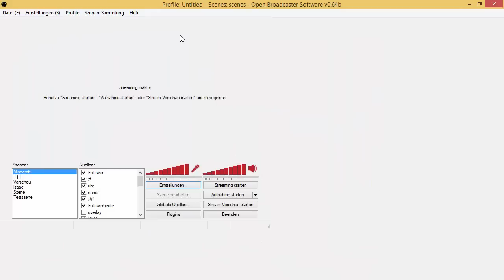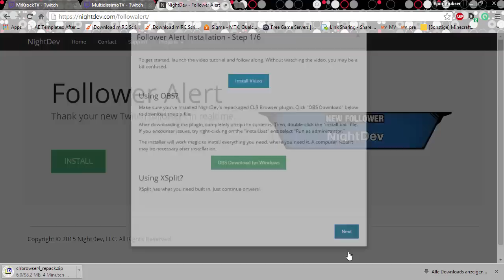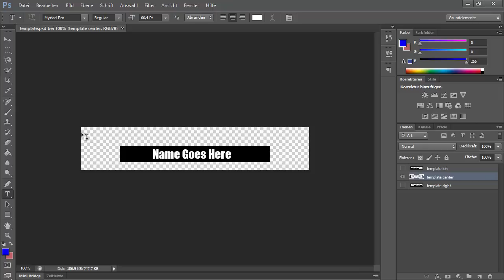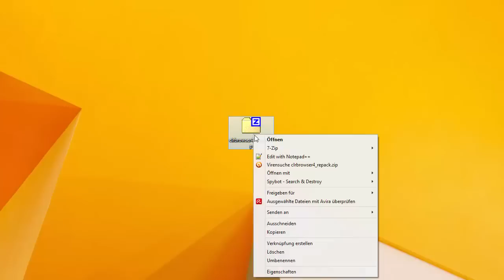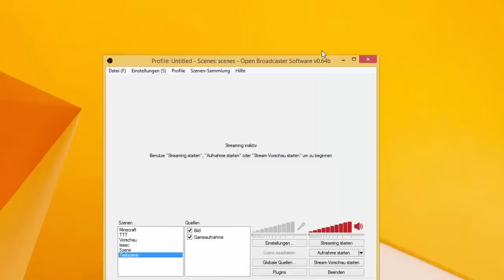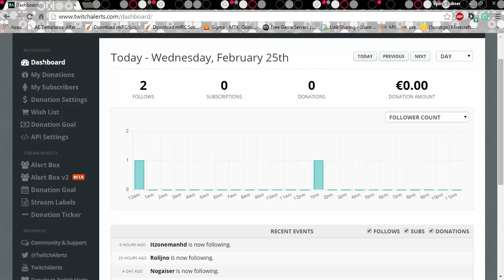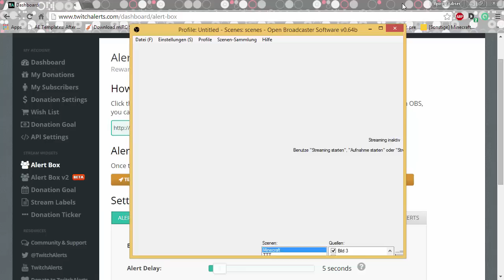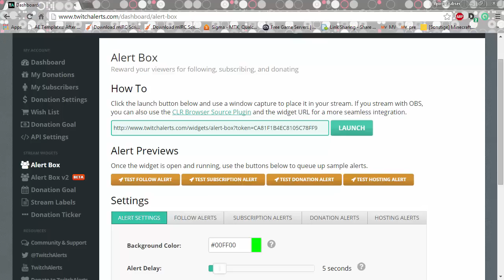Follower Alert/Anzeige ★ Twitch Tutorial #3 | Multidissimo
► Wenn dir das Video gefällt, würde ich mich über eine positive Bewertung freuen! Schaffen wir 25 Likes? ◄

➡ Skype: multidissimo
➡ Steam: multidissimo

- Resourcepack
• KillaCrafter v3 oder Minecraft Enhanced